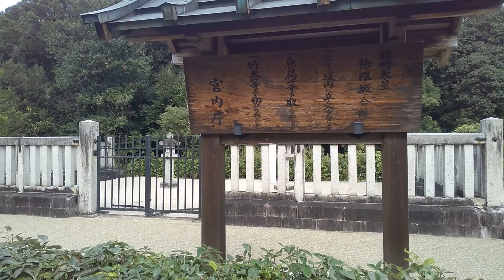欽明天皇陵 墳長約138mの前方後円墳・・しかし、最近では見瀬丸山古墳を欽明天皇陵とする説も聞かれます。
長約138mの前方後円墳で、欽明天皇の墓といわれています。
しかし、最近では見瀬丸山古墳を欽明天皇陵とする説も聞かれます。